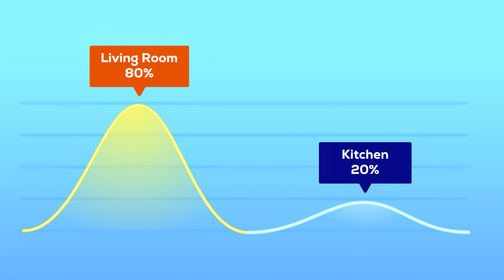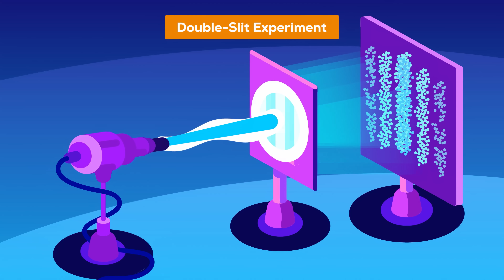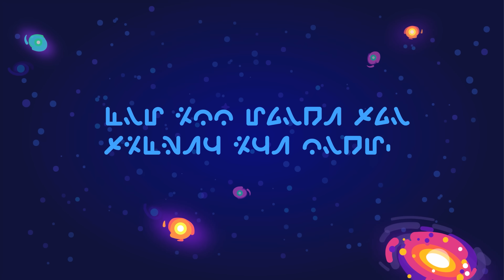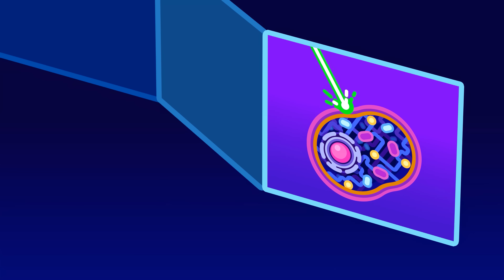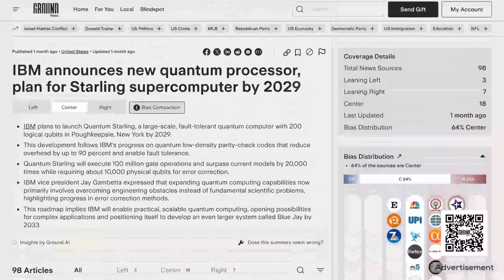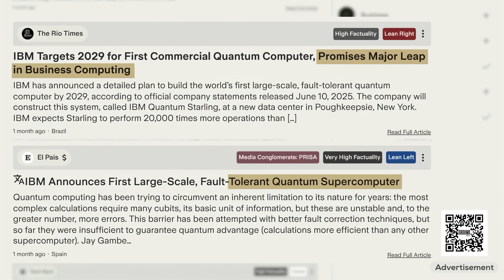Let's Kill You a Billion Times to Make You Immortal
No matter how likely your death is, there will always be a version of you that survives. At least according to one of the most bizarre interpretations of quantum mechanics, known as Quantum Immortality.
Can science prove that you are unkillable? And does this mean our reality is split into an endless number of copies?

Pawel, Signe Ozola, Leon Baran, ThreefromTwo, Micaela Jennings, Jake Hopkins, DamienVV, Hougle, Stefan Kraft, ICE, Alessandro Crespi, Amory D, MC Brawl, Titus, Eric Chagnon, Saif AlNajjar, Redcheshire, Gergely Garai